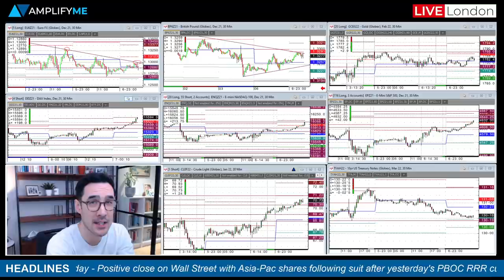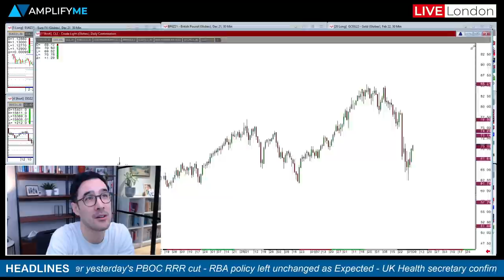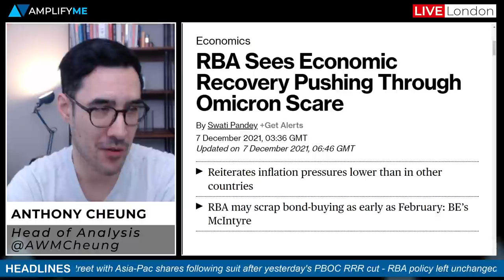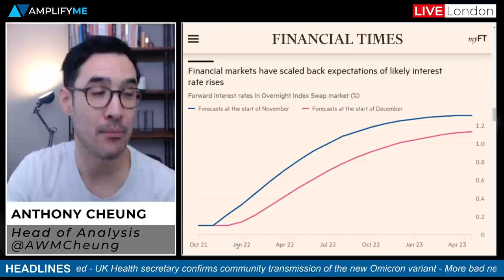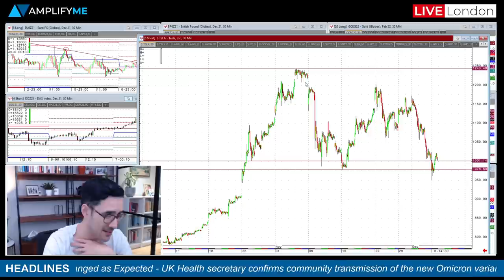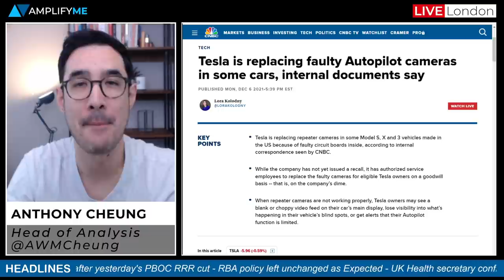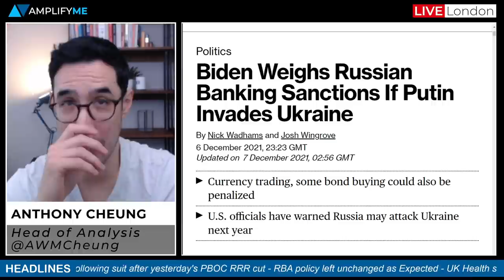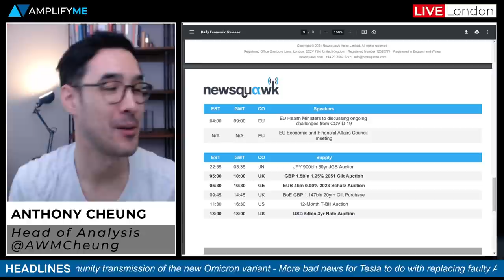Stocks Rally As Omicron Fears Abate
Head of Market Analysis Anthony Cheung reviews the main news in focus and looks at the trading day ahead.

- Overview of market sentiment at the European open (00:00)
- The biggest rise in MSCI Asia-Pac index in more than 3 months (3:31)
- RBA leave policy on hold as expected (5:23)
- Community transmission of Omicron variant in parts of the UK (5:50)
- New York City to impose vaccine mandate on all private-sector workers (10:04)
- Tesla shares under pressure on a string of bad news (10:56)
- Biden weighs Russian banking sanctions ahead of talks today (15:25)
- Omicron adds to doubts over ECB's commitment to further stimulus (17:15)
- Calendar highlights for today (18:21)